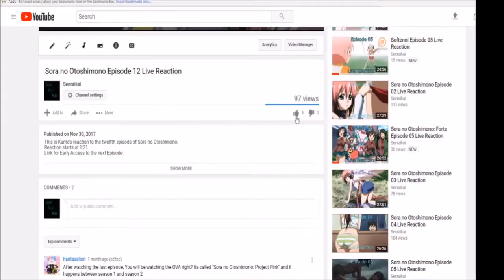Hakumei to Mikochi Episode 4 Live Reaction (Re-upload)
Kumo's reaction to the fourth episode of Hakumei to Mikochi.
Ponk 80, Claud R Ellis, Cnouki, Jesús Jurado, Alyminya, lesmo, Caretaker72, Mujirou, Ai Kyuu, HolyFFF, Metaldesi, TheDragonOfOshu, Nick, Erik johnson, Jan Michael Buensuceso